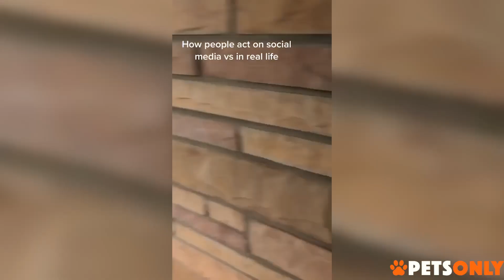The Cutest Pets Of TikTok To Start Your Week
Here are some of the cutest cats/kittens of TikTok! These kittens and cats will make your heart melt with how cute they actually are!

These are some of the cutest animals/pets of TikTok and they will surely brighten your day and put you in a good mood! If you have cute dogs, cats, or any other cute animal video please feel free to submit them to us so we can spread the happiness!

Cutest Cats/Dogs Of TikTok To Brighten Your Week